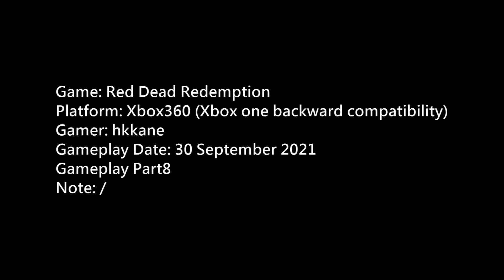(碧血狂殺)Red Dead Redemption Xbox one Gameplay P.8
Game: Red Dead Redemption
Platform: Xbox360 (Xbox one backward compatibility)
Gamer: hkkane
Gameplay Date: 30 September 2021
Gameplay Part.8
Note: /